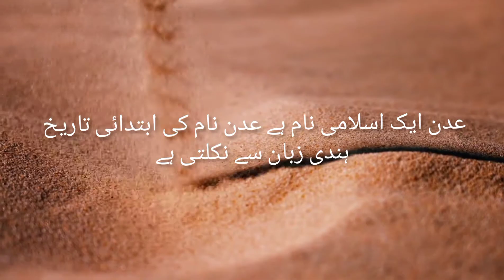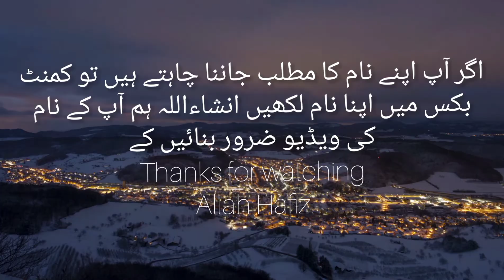Adan name meaning in urdu// عدن نام کا مطلب کیا ہے//